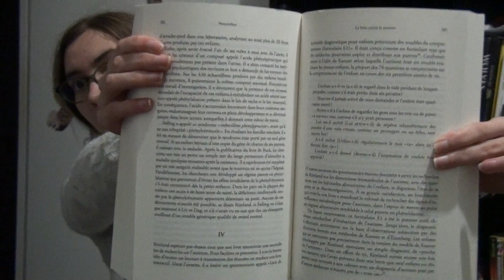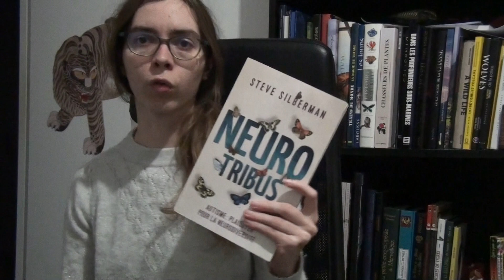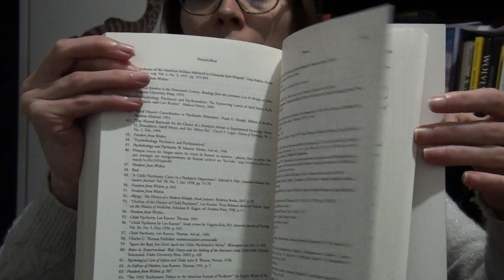Avis lecture : "Neurotribus (Autisme : plaidoyer pour la neurodiversité)"